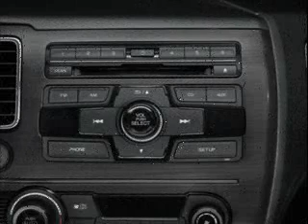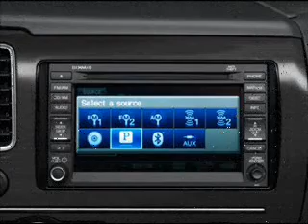All New 2013 Honda Civic Sedan Facelift US Version